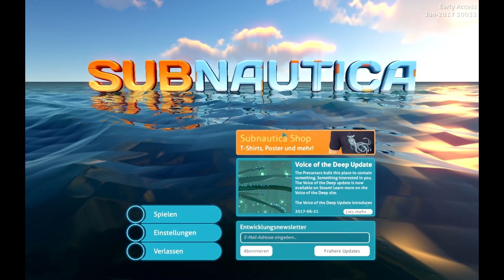HILFE! ALLEINE AUF EINEM PLANET GELANDET!!! | Subnautica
In diesem Video werde ich zum ersten mal Subnautica für euch spielen. Ich hoffe es hat euch gefallen.

SmartieTV.weebly.com